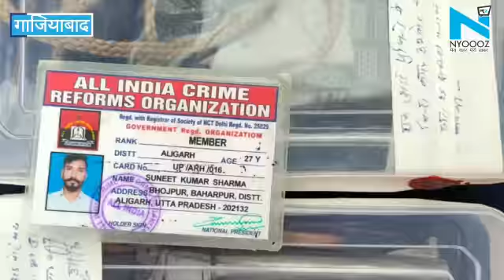Ghaziabad में पुलिस ने दो फ़र्ज़ी पुलिसकर्मियों को किया गिरफ्तार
Ghaziabad में पुलिस ने दो फ़र्ज़ी पुलिसकर्मियों को गिरफ्तार किया... दोनों लोगों को वाहन चेकिंग के नाम पर लूट रहे थे. इनके पास से पुलिस के फर्जी आईडी कार्ड और हथियार और वर्दी बरामद किए गए हैं इन्होंने अब तक नकली पुलिस वाले बनकर दर्जनों लोगों के साथ लूट की थी। पुलिस इनके बाकी साथियों की तलाश कर रही है...